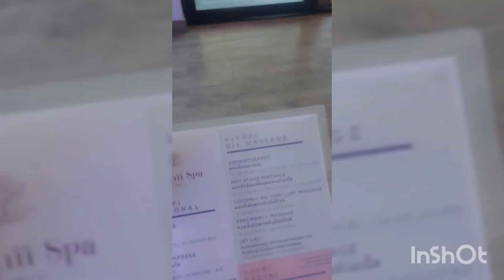ພາສອງສາວໄປນວດຜ່ອນຄາຍ พาสองสาวไปนวดผ่อนคลาย going to massage with my friends